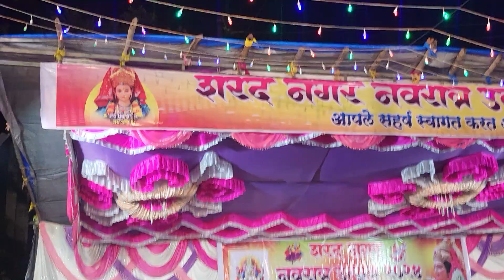MASHAL वाडा शहरातील शरद नगर येथील नवरात्रोत्सवातील गरबा नृत्याची क्षणचित्रे अवश्य पहा भाग -1